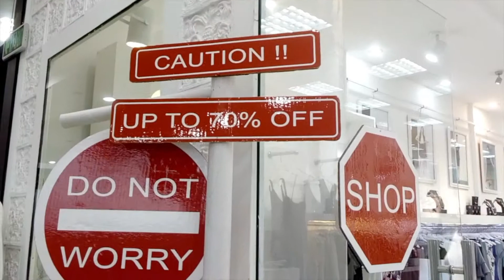SALE at ER Couture